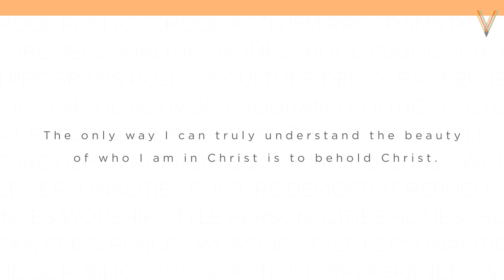Who God Is Determines Who We Are | Jen Wilkin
In this video from Gospel Above All with Pastor J.D. Greear, author and Bible teacher, Jen Wilkin, talks about how we often focus on defining our own identity before focusing on what God's identity is.

The entire video is above, and the transcript is below.

J.D. GREEAR:

I've heard you talk a lot about how our view of the gospel of God shapes our own self-image and that's a huge thing that people talk about. So, unpack that a little bit.

JEN WILKIN:

It's fascinating to me how much time we spend trying to identify "I am" statements that are of secondary importance, right? I mean I think you can even see it in our current worship music and you can hear it in a lot of things. Specifically I see it in things that are written for women. But I know that it can't possibly be limited just to the women's section of the Christian bookstore. Where we're so consumed with reminding ourselves of who we are in Christ or who are in God. But we sometimes are forgetful to start with, "But who is God?"

Because the only way I can truly understand the beauty of who I am in Christ is to behold Christ. And so, it's really important for us to answer those identity questions. We need to be able to answer the questions of who we are properly. But it's starts by focusing on who Christ is.

J.D. GREEAR:

So if we're gonna be in His image we've got to know His image.

JEN WILKIN:

Right. I think the statement is: We become what we behold. But you know we can't conform to an image that we haven't seen. We cannot begin to look like a face that we have never seen before.

And so we understand who Christ is through the Scriptures and that's how we can say, "Now that's a better thing. That's what I would want to look like."